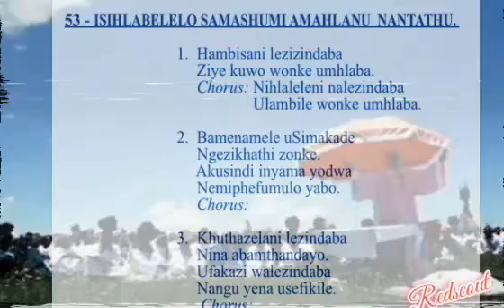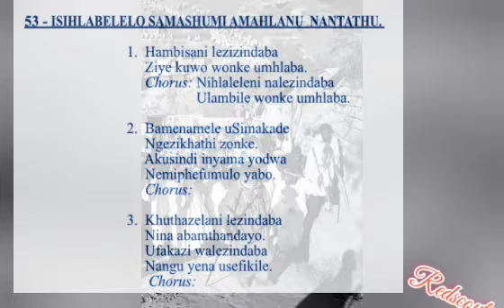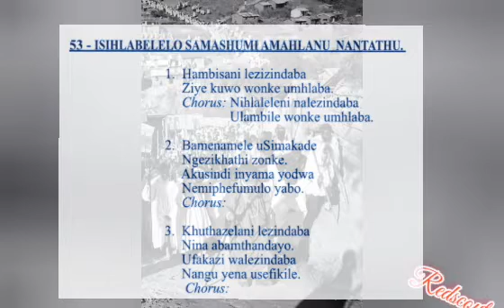INyangayezulu - Hambisani Lezizindaba remixed by Phakamani Madlopha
IziHlabelelo ZamaNazaretha